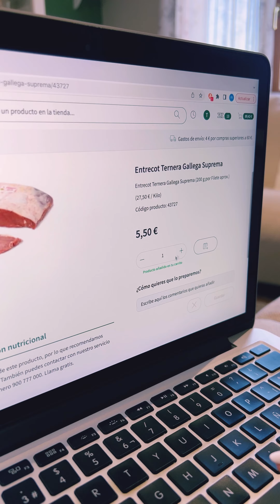Tienda online masymas Supermercados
¿Ya conoces la tienda online de masymas?
El nuevo canal digital ofrece cerca de 8.000 referencias, entre las que se incluyen también los productos frescos -ya sean al corte o en bandeja- y para los que se garantiza la misma calidad y frescura que en sus tiendas físicas.

La nueva tienda online contará también con las mismas promociones y ofertas de las tiendas físicas, así como con las mismas ventajas de la tarjeta cliente de Masymas, a la que también estará vinculada.  Además, es 100% responsive, de manera que se adapta a cualquier dispositivo digital: ordenador, teléfono móvil y tableta.

En cuanto a la entrega del pedido, permite planificar tanto el día como la hora de recepción de la compra para mayor comodidad del usuario, que puede elegir la entrega en franjas de tres horas, en función de sus necesidades.